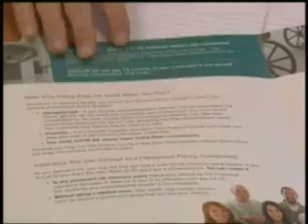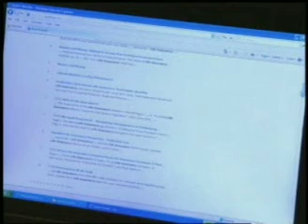Financial Expert Carmen Wong Ulrich Offers Tips for Every Age Group on Managing Money!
There is no one too young, too old, too rich or too poor that can't benefit from the tips that Carmen Wong Ulrich offers in this video (and in her new book!). There are things everyone should do to prepare for worst case scenarios from having 4-6 months  living expenses in the bank, to life insurance & lots of other ideas from Carmen!Check out her website and her new book